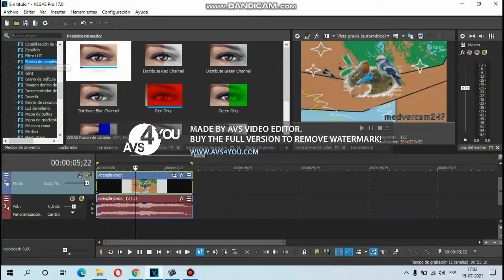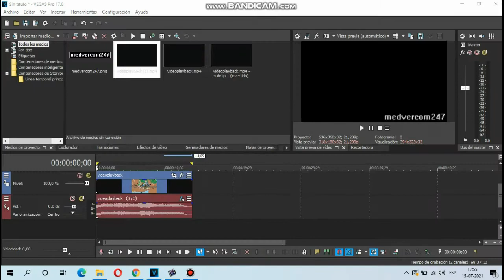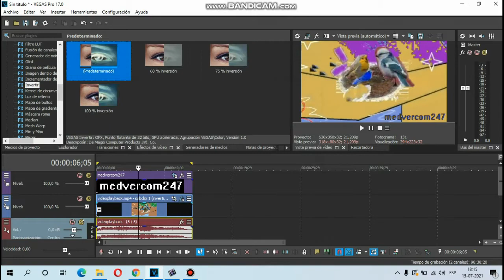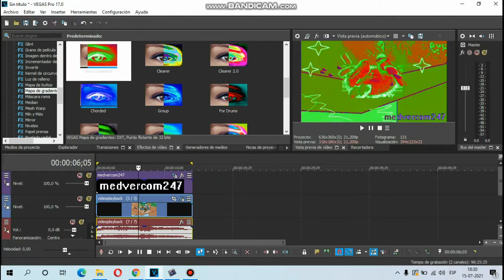Speed Making Preview 2 Effects on Sony Vegas Pro Much Better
VEGAS Pro Test